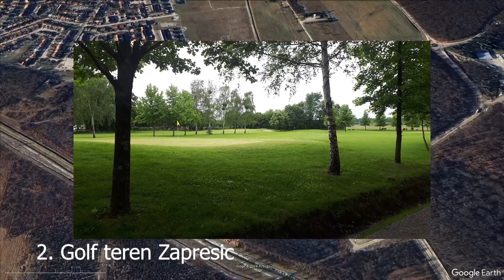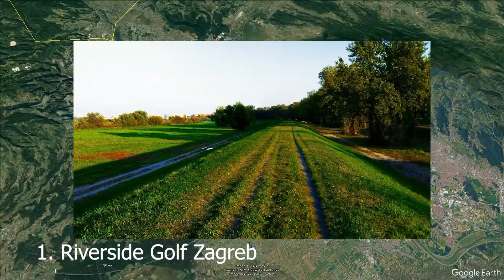Top Public Golf in Zabreb, Croatia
In this video, we’re exploring the Top Public Golf Courses in Zagreb, Croatia. As Croatia’s capital, Zagreb offers a mix of modern and traditional courses, providing golfers with diverse landscapes and varying levels of difficulty. Whether you're a beginner or an experienced player, you’ll find beautiful courses that offer a great golfing experience with scenic views of the city and surrounding nature.

Zabreb

1. Riverside Golf Zagreb
2. Golf teren Zapresic